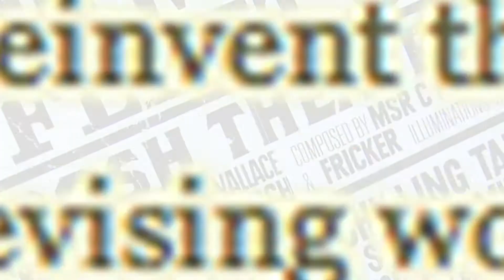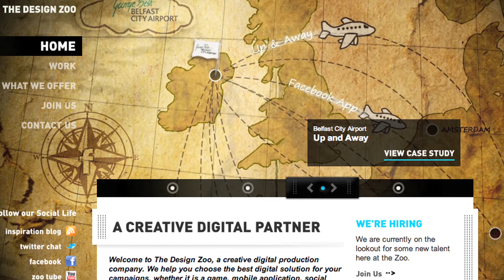CIIF Video Showcase: Kabosh Theatre Company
Paula McFetridge, artistic director of Kabosh Theatre Company, talks about how the Creative Industries Innovation Fund helped to create an app version of the dramatic walking tour Belfast Bred.